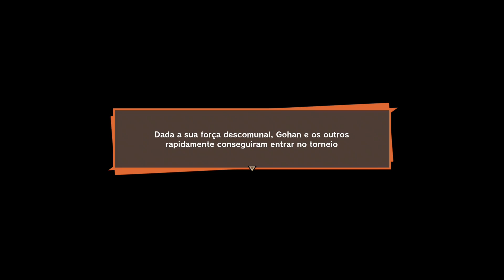DRAGON BALL Z KAKAROT #29 - TORNEIO DE ARTES MARCIAIS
Vídeo gameplay do jogo Dragon Ball Z Kakarot (Torneio de Artes Marciais), na sua versão para PS4.

Dragon Ball Z Kakarot está disponível para PC, Xboxone e PS4.